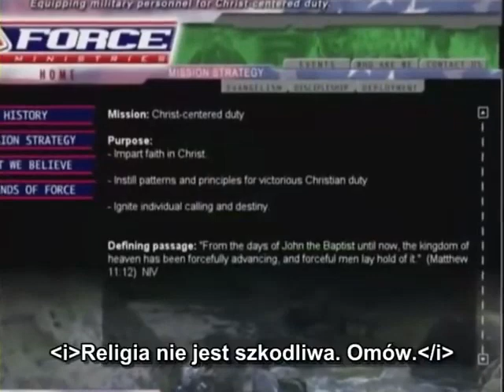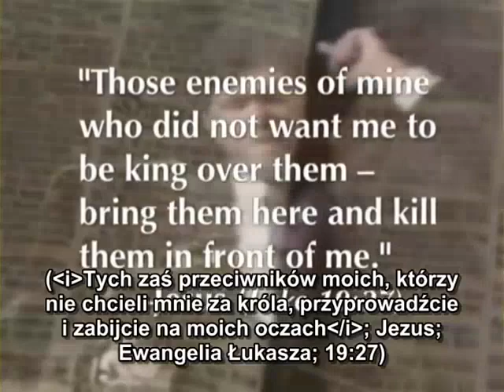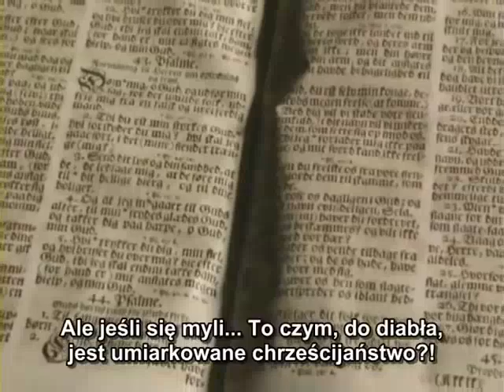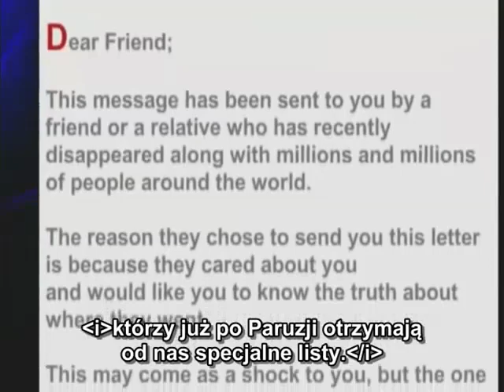Szkodliwość i grzechy religii